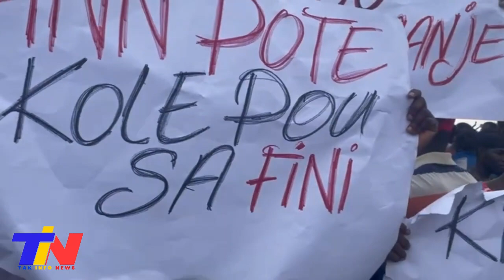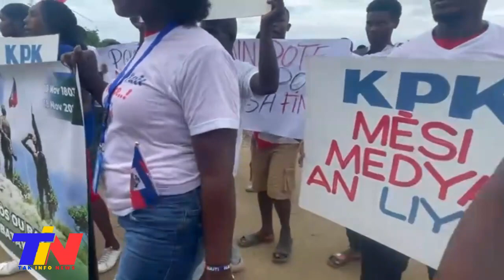BSAP Yo Semante Pou Yo Pa Bay Luis Abinader Chans La, Gad Travay Yo Kounya Mezaznmi